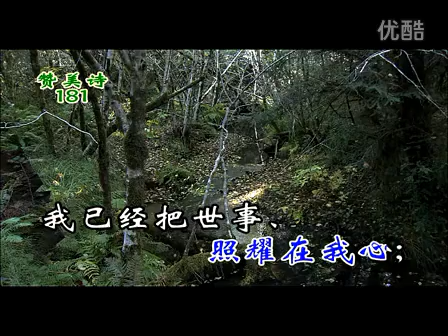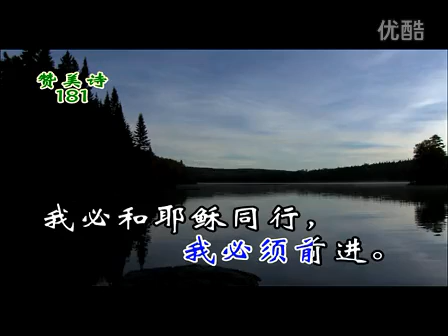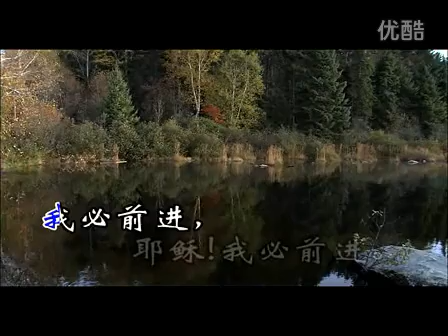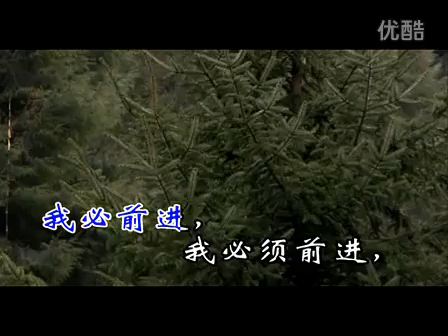MTV181我必前進